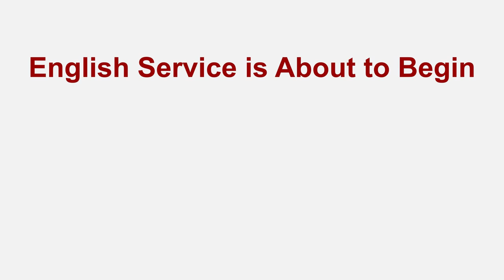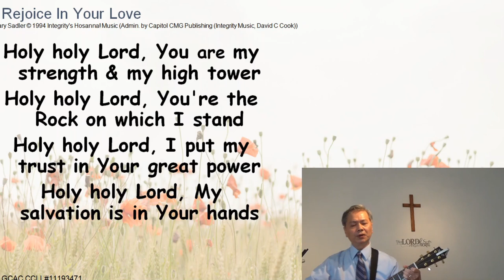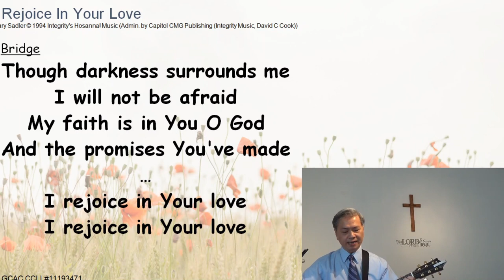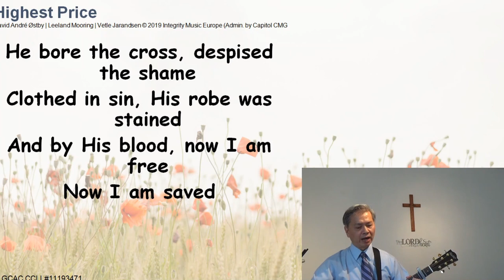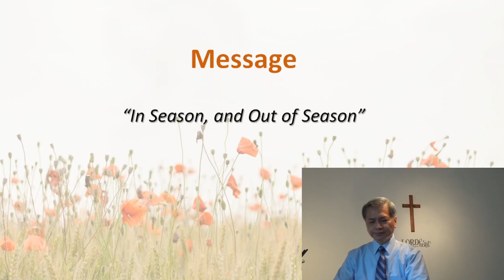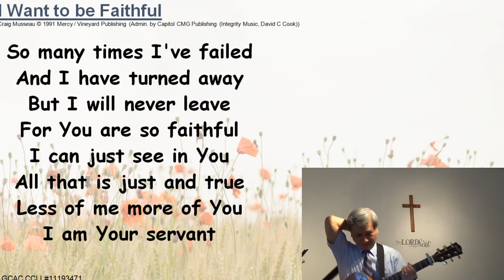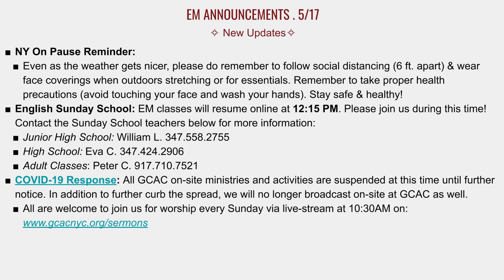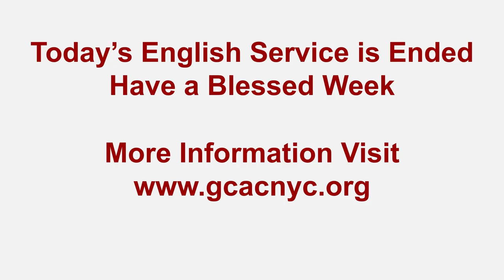Grace Chinese Alliance Church English Sunday Service 2020/5/17